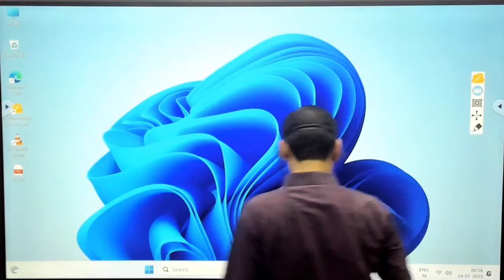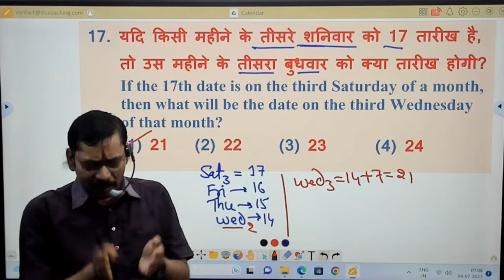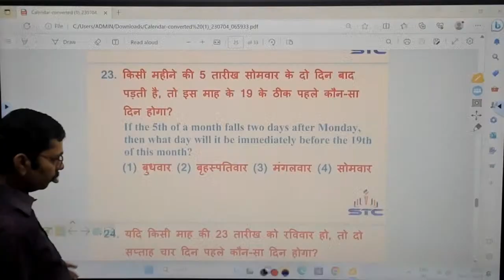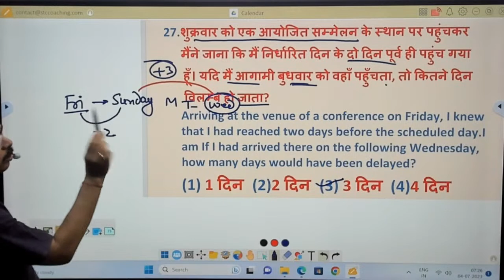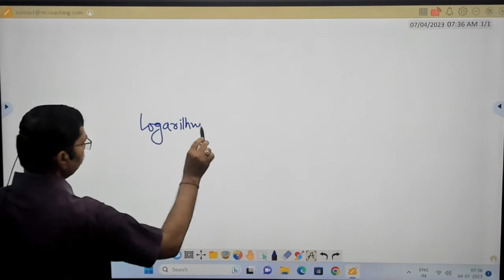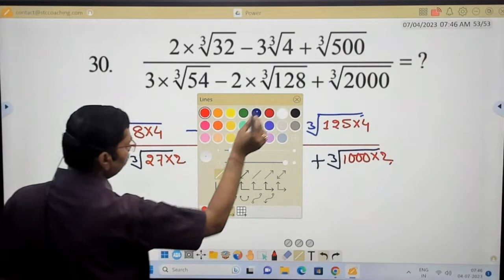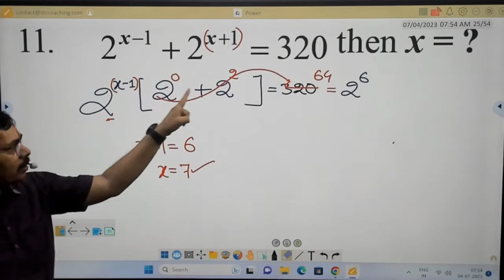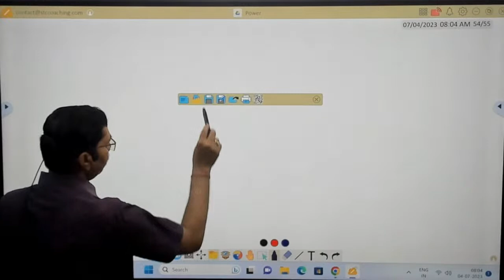General Competition Batch by Subodh sir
Number system by Subodh sir
Subodh sir
STC Coaching
Motihari
Bihar 845401
@STC Coaching